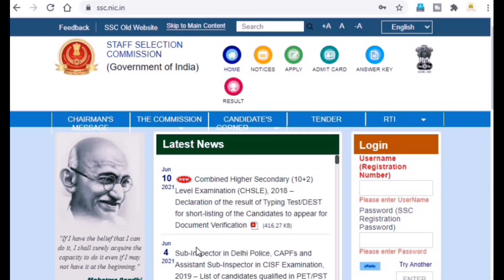SSC GD New Vacancy 2021 || Notification आज जारी हो सकता है !! SSC GD New Update Today - Super Study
SSC GD New Vacancy 2021 || Notification आज जारी हो सकता है !! SSC GD New Update Today
Welcome Dear SSC GD Aspirant ..